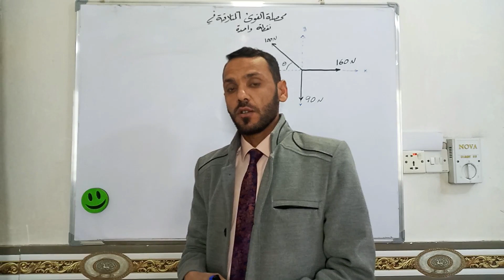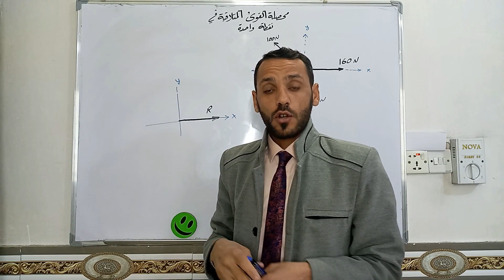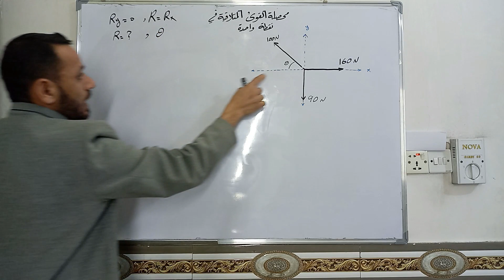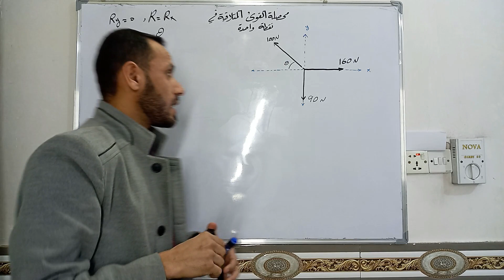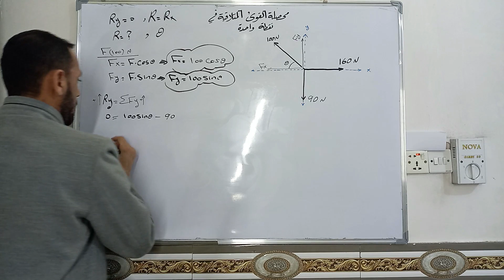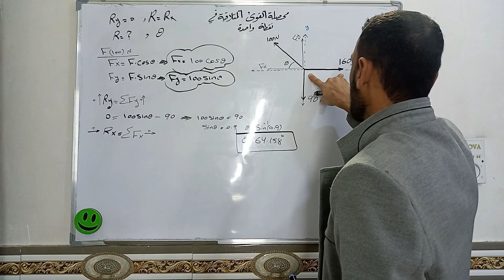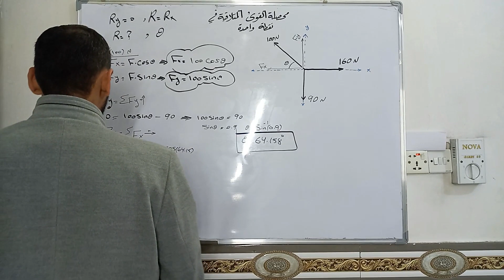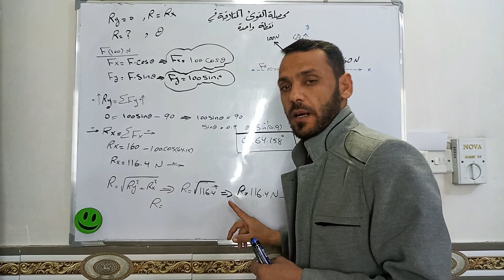المحاضرة 7 -الجزء 2 .. المحصلة Resultant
المحاضرة السابعة لمادة الميكانيك الهندسي مرحلة أولى ، عن المحصلة و شرح مثال عن المحصلة المتلاقية في نقطة واحدة..